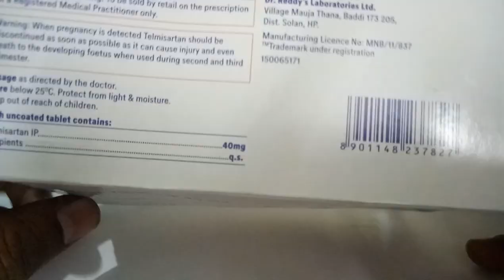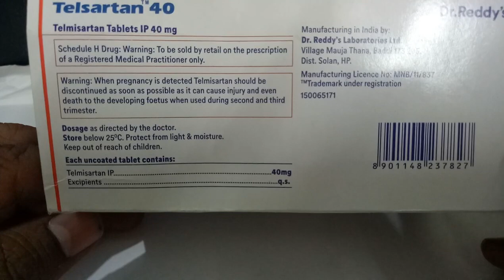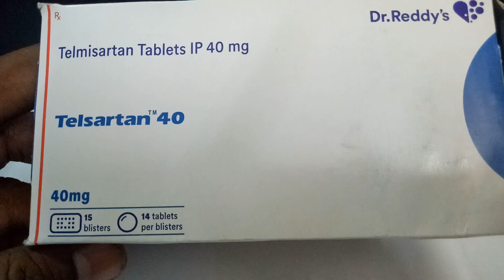Telsartan 40 MG Tablet Uses, Dosage, Side Effects, Composition in hindi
This medication is used to treat high blood pressure (hypertension). Lowering high blood pressure helps prevent strokes, heart attacks, and kidney problems. Telmisartan belongs to a class of drugs called angiotensin receptor blockers (ARBs). It works by relaxing blood vessels so blood can flow more easily